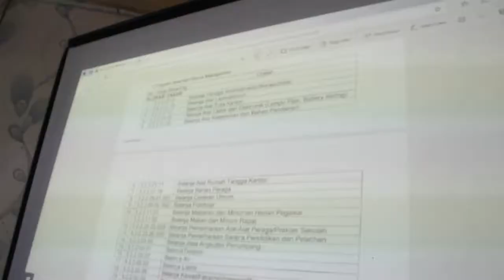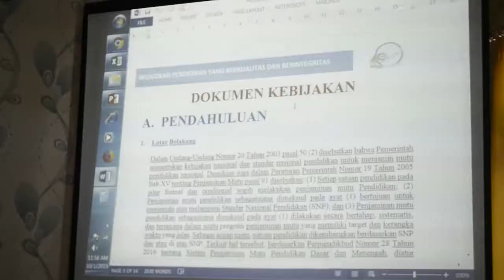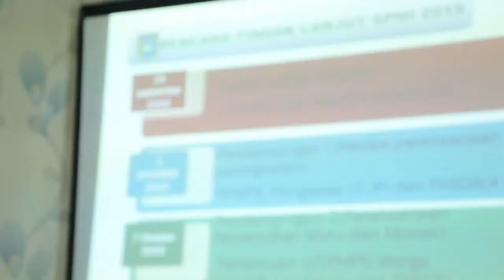Pendampingan 1 SPMI di SMKN 49 Jakarta Tahap 2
Bersama bapak Didang Setiawan (LPMP) dan Pengawas Paket SMKN 49 Jakarta Bapak Holik.